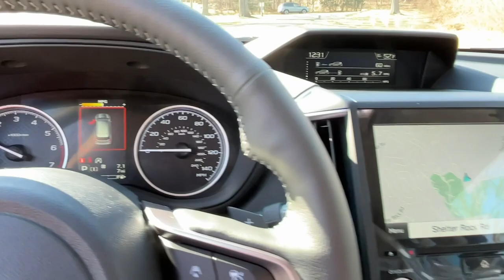2023 Subaru Forester Danbury, Brookfield, Ridgefield, New Milford, New Fairfield, CT N3532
New 2023 Subaru Forester 2.5L Limited available in Danbury, Connecticut at Colonial Subaru. Servicing the Brookfield, Ridgefield, New Milford, New Fairfield, CT area.

Colonial Subaru
89 Newtown Rd